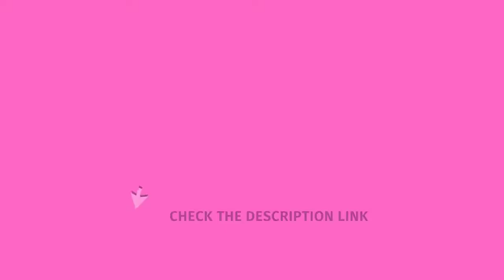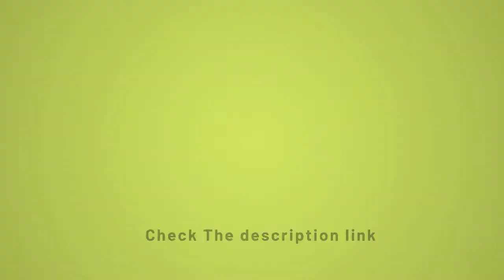Best U S Traveler Aviron Bay Expandable Softside Luggage reviews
Product information
Size:Checked-Large 31-Inch  |  Color:Black
Department Unisex-adult
Manufacturer U.S. Traveler
ASIN B013REUT5Q
Country of Origin China
Item model number US08125K31

Made from durable twill polyester fabric. The exterior boasts two large exterior pockets for last minute items. The large interior zippered mesh pocket for easy organization.
A push-button multi-stage handle adjusts to different heights. Top, bottom and side carrying handles for easy handling.
Features four 360-degree spinner wheels for easy mobility. All pieces roll upright so there is no weight on your arm.
Includes a 2-inch expansion gusset for extra packing space. Includes a full interior lining with compression straps to keep items in place.
31” Spinner’s Exterior & Interior Dimensions: 31”H x 18”W x 11”D + 2” Exp. (8. 57 lbs. ) & 28”H x 18”W x 11”D + 2” Exp.